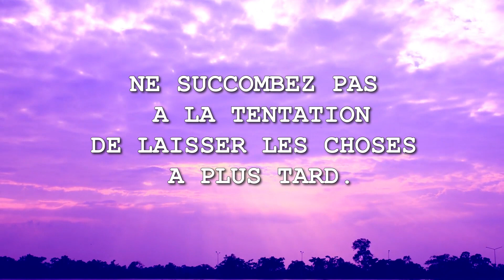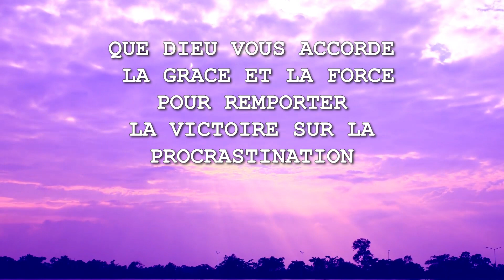CE QUE NOUS DIT LA BIBLE SUR LA PROCRASTINATION.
🔴Laissez nous un commentaire ou Tapez " AMEN "  en commentaire

CE QUE NOUS DIT LA BIBLE SUR LA PROCRASTINATION.,Psaume,psaumes,Bible,lirebible,beninanmou,nanm,ames,esprit,psaumespuissants,psaumespourbiendormir,Audio,Louissegond,priere du soir avant de dormir,priere du soir pour remercier dieu,adoration et louange chretienne,psaumes puissants,les malades,prière de foi,priere midi,priere du matin,priere pour la protection divine,priere pour un reveil spirituel Psaume,la procrastination,a la lumière de la bible,ce que dit la bible